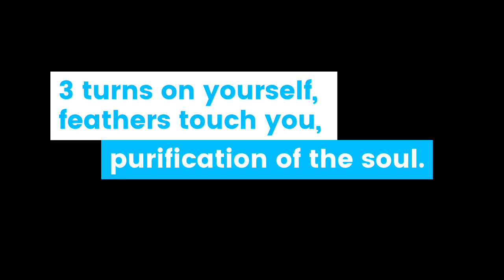African tribal painting canvas: Balance to Control. The zoo in reverse during the Corona Virus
Balance to Control. African tribal painting canvas. An artistic canvas on the world of animals and the environment during the Corona Virus.

Balance to control: African tribal art paintings on canvas with acrylic paints. 2 Stili is the name of the collection. Tigredragone / Italy.

👉 Acrylic and marker on canvas. Size: 153W x 79.5H x 0.2cm

🌄 EMOTIONAL STORY OF THE ARTIST:
Balance in control, confusion of emotions, great imbalances to be controlled girl with heart.
Right and left hemisphere to balance.
Then comes the prophecy: a land that lives, that pulsates.
Illusions about a tired modern society that no longer believes in nature.
Society that falls down below the shore.
I wait for the prophecy: a stop to the technological future.
Animals out on the street, and an instinct to guide us.
You wait to die for a second time, for a third life.
I know that you dance towards the dead woman, get up, get up, stay up.
Jump, sweat, purify yourself, inside the cave.
3 turns on yourself, feathers touch you, soul purification.